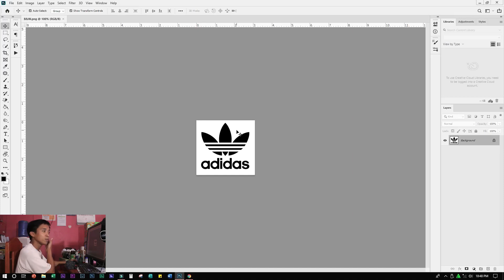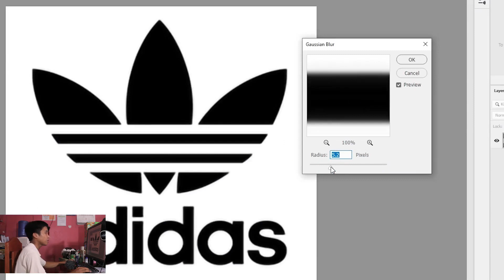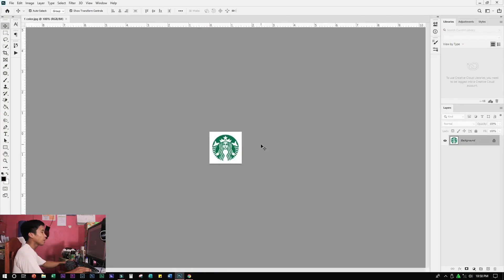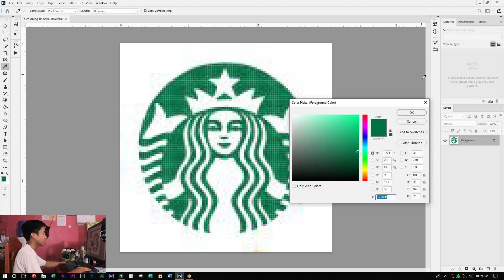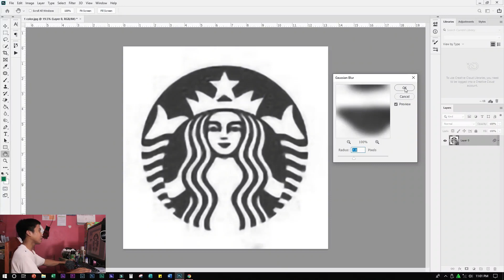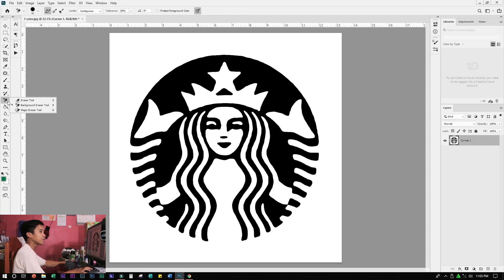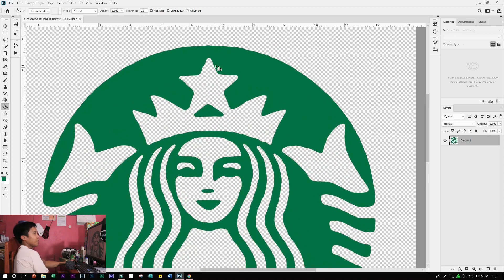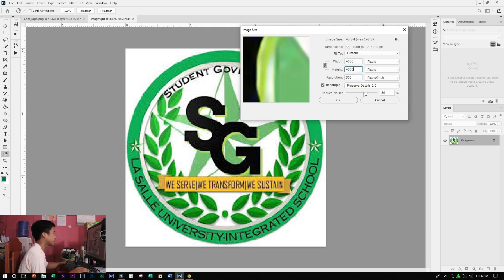3 Different Technique to Enhance Low Quality Logo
Kuya Dhodz FROM NCA PRINTING SERVICES

Inspired: PiXimperfect